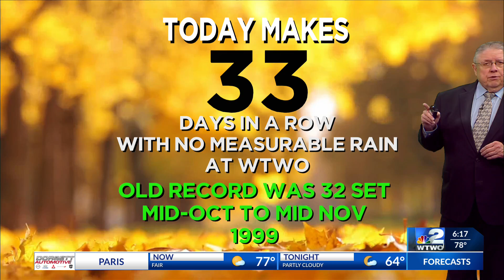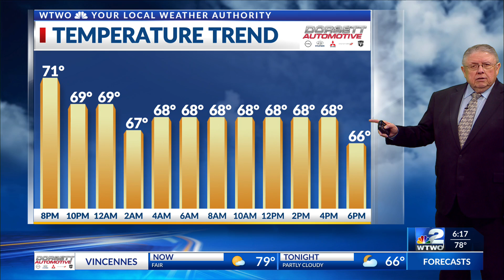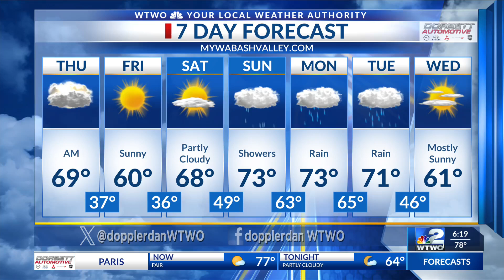6pm Weather 10/30/2024